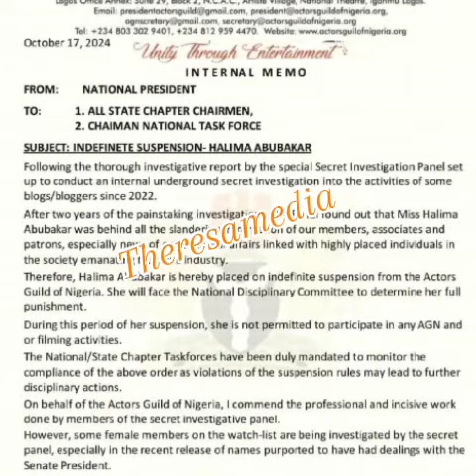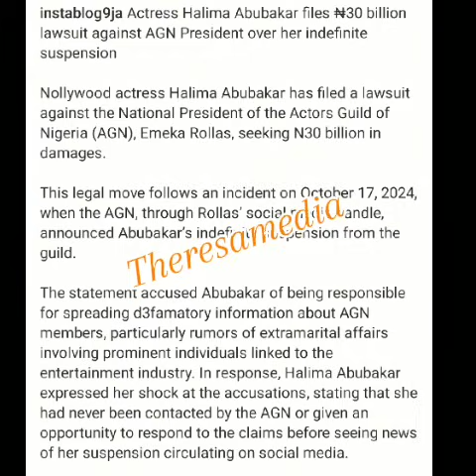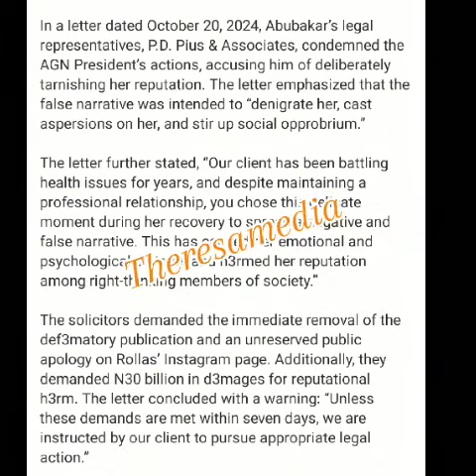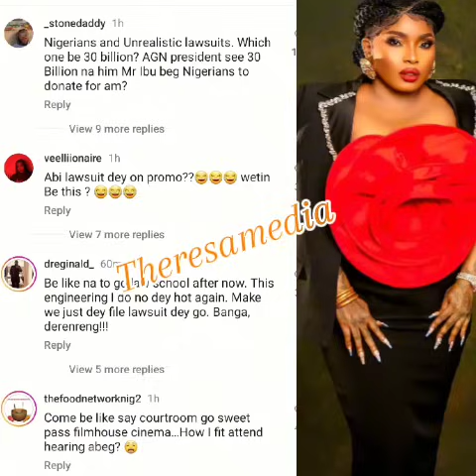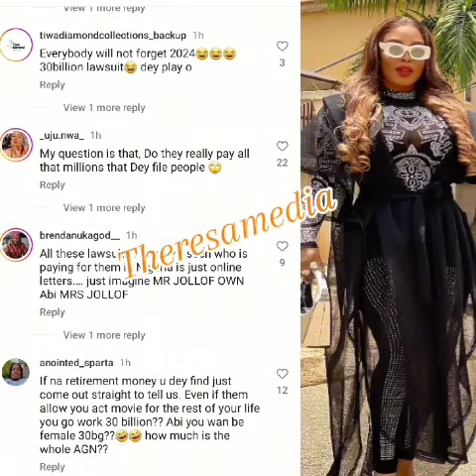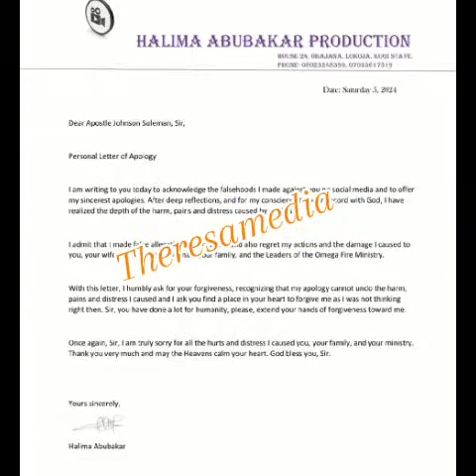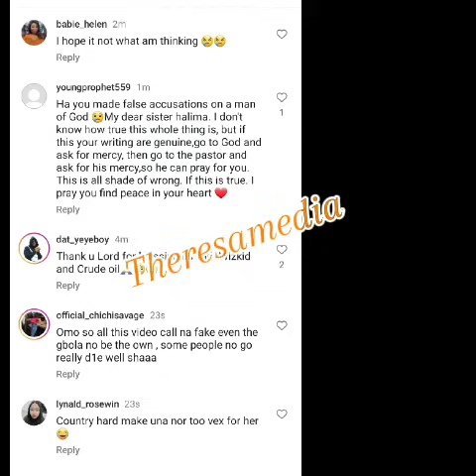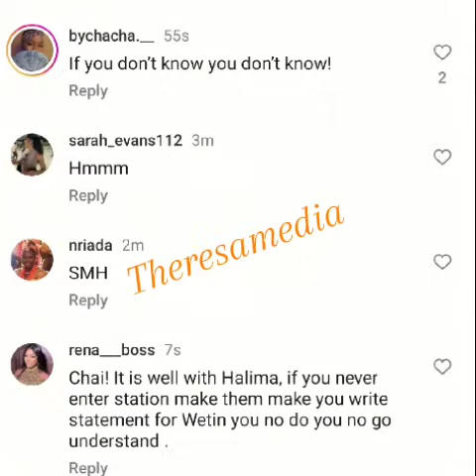Halima Abubakar tender Apolgy to Apostle Suleman, Sue AGN 30bn for defamation